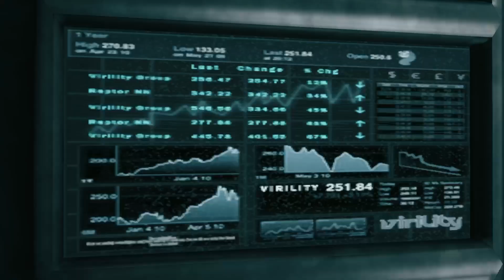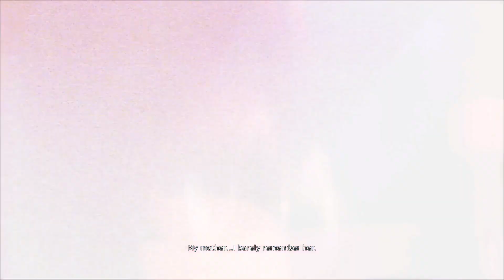Why We Hating on this Man? - DmC: Devil May Cry - #1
The goal isn't to live forever, but to make the best of it.